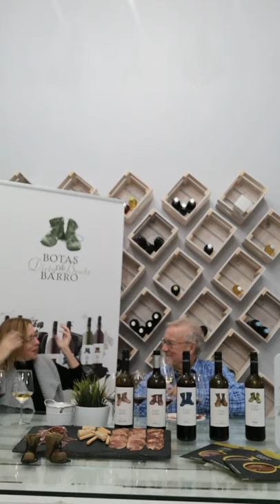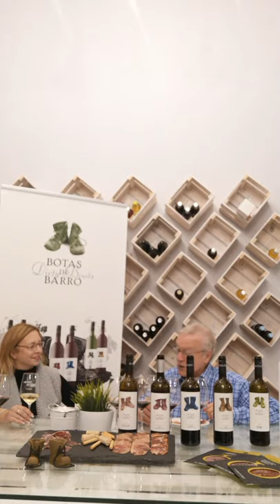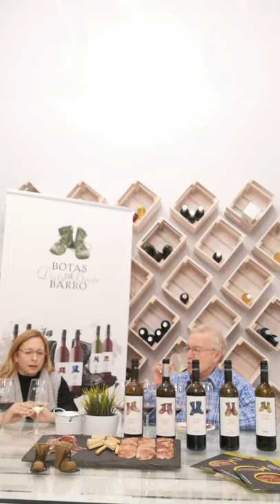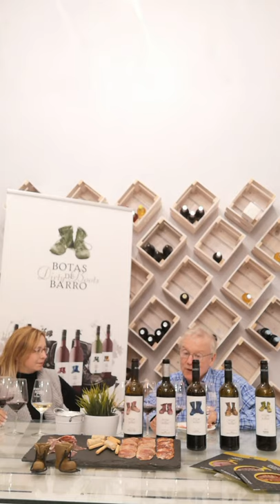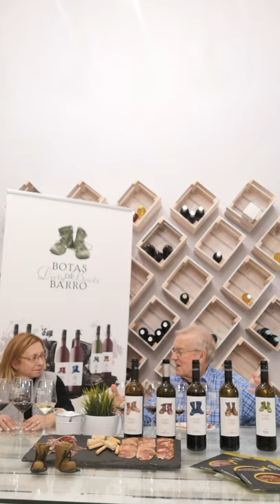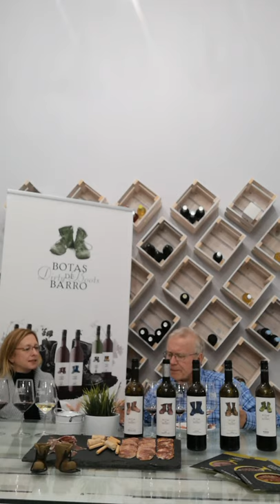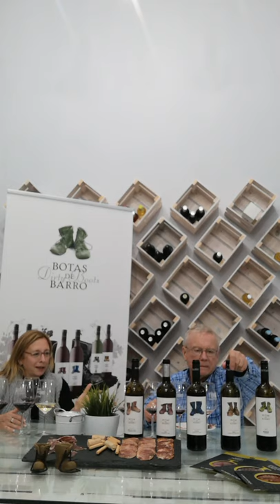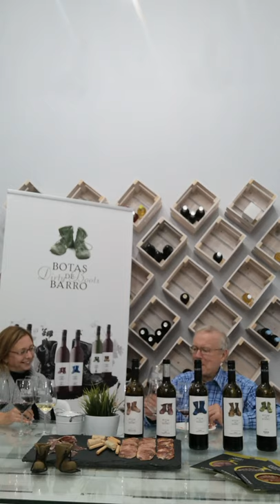Spanish Palate CEO, Nicola Thornton, tastes Botas de Barro with top UK wine critic, Charles Metcalfe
Have you ever stopped to wonder how many pairs of old boots have been used by the generations of farmers to nurture the vines used to make these  beautiful wines?

Spain has, without doubt, the largest number of old vines in the world and as a result makes wines of amazing quality. This range of wines pays homage to the generations of farmers that have carefully looked after these historic vines for years assuring that they are perfectly conserved and can be passed on and enjoyed by future generations.

Botas de Barro is a range of wines made in traditional winemaking regions of Spain where the effort of generations of farmers and great quality have gone hand in hand for centuries. With each bottle of Botas de Barro we raise our glass and thank the many farmers who have worked tirelessly to nurture these very special vines that today allow us to make this range of quality wines.